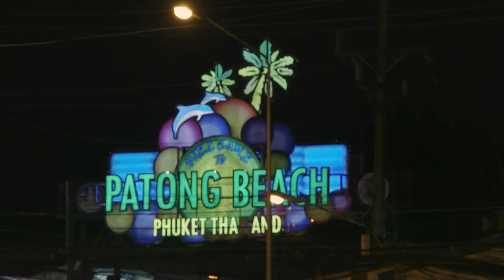Journey Into Hell | Trailer | Available Now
The Rohingya have faced years of persecution in Myanmar. This 2015 report uncovered the vast network trafficking refugees to Thailand, exposing the cruelty and horrors of hidden camps and mass graves.  Mark Davis and Kerry O'Brien report for ABC Four Corners.

This is human exploitation at its very worst. Tens of thousands of Rohingya refugees have been trafficked from Myanmar into Thailand. Trapped in ghettos along the Myanmar coast, the Rohingya board trafficker boats to seek a better life, only to later find themselves trapped in the jungle camps of Thailand. One refugee describes the extraordinary cruelty of the traffickers: “If the children cry, they beat us. If we talk to each other, they beat us. If we complain about the food not being enough, they also beat us. They beat us not with their hands but wire.”